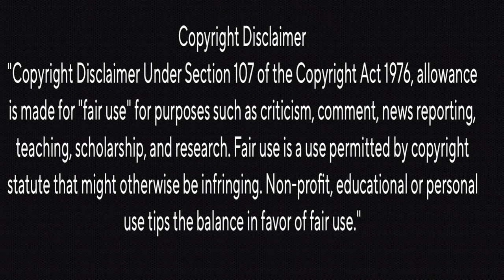Yatra2 Teaser Couple's Reaction| Mammootty | Jiiva | Mahi V Raghav | Shiva Meka